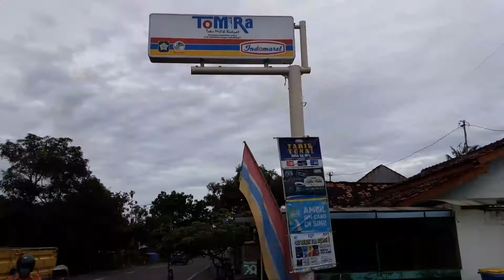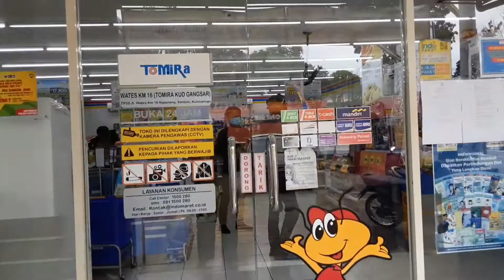Kulon Progo | Berbelanja di Tomira (Toko Milik Rakyat). Tomira Cipt. Pak Ndut/Drs.Mardiya. Voc. Maya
Inilah Tomira yang hanya ada di Kulon Progo. Tomira merupakan bentuk kemitraan antara Koperasi dengan  Alfamart atau Indomart yang ada di suatu wilayah. Pelaksanaan kemitraan tersebut dibawah pengawasan dan bimbingan Dinas Koperasi dan UMKM Kabupaten Kulon Progo.